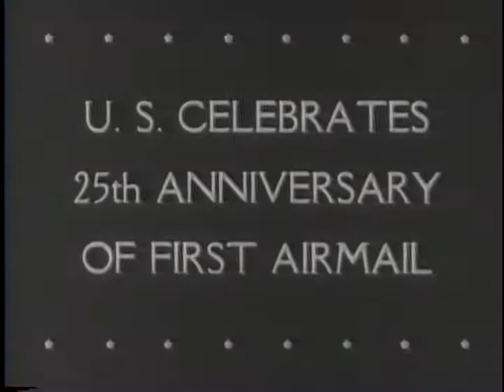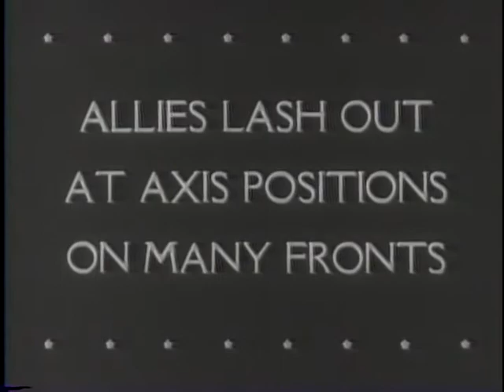UNITED NATIONS LEADERS CONFER WITH ROOSEVELT [ETC.]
UNITED NATIONS LEADERS CONFER WITH ROOSEVELT [ETC.] - National Archives and Records Administration 1943 - ARC 38958, LI 208-UN-51 - DVD Copied by J. Williams.  Series: Motion Picture Films from "United News" Newsreels, compiled 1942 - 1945.  Part 1, President Roosevelt, Cordell Hull, Winston Churchill, and Eduard Benes meet at the White House. Part 2, spruce is felled in Canada. Timber is processed in a lumber mill. Part 3, Woodrow Wilson sees the take off of the first air mail plane. A helicopter picks up mail at the U.S. Capitol in a celebration of the 25th year of air mail service. Shows Igor Sikorsky. Part 4, Henry Kaiser inspects a Kaiser steel mill in California. Tanks roll from an assembly line. Part 5, U.S. troops land on Attu Island. Australian planes bomb Japanese bases in New Guinea. Gen. Chennault inspects the 14th Air Force in China. Flying Forts bomb Crete and Sardinia.